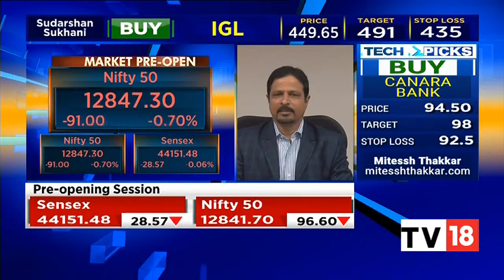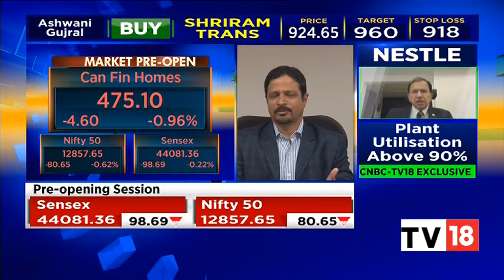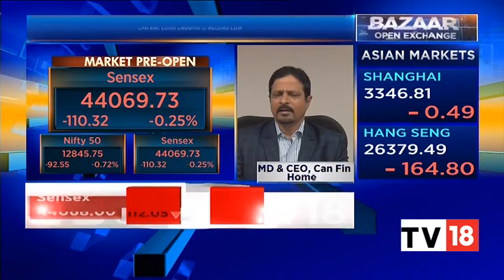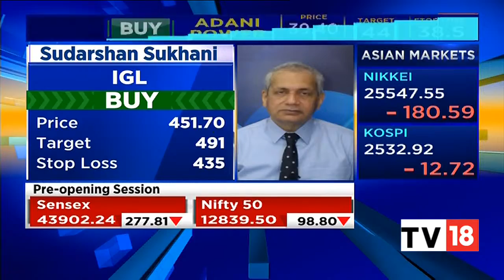'Buy' IndusInd Bank Suggests Market Expert Ashwani Gujral | Bazaar Morning Call | CNBC-TV18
Market Expert Ashwani Gujral suggests to buy IndusInd Bank. To know what should be the price at which you should buy this stock and also to know the target price, watch the video.